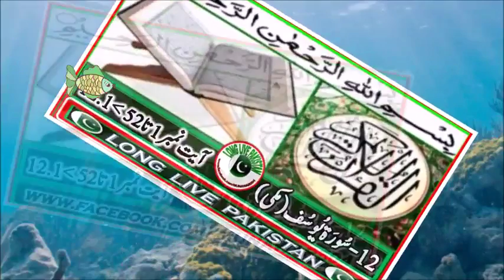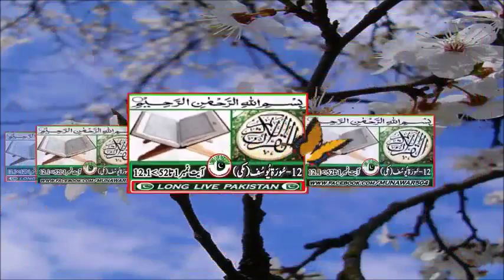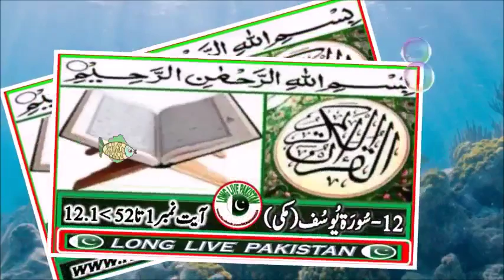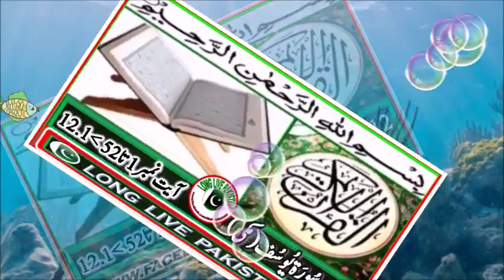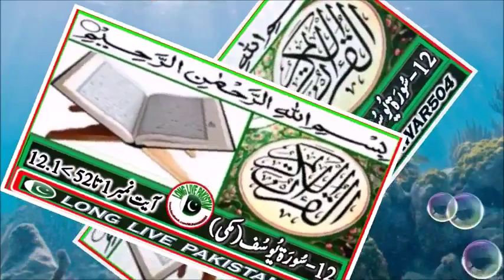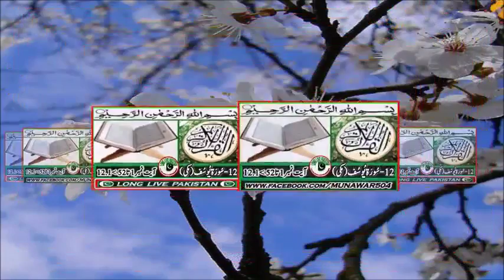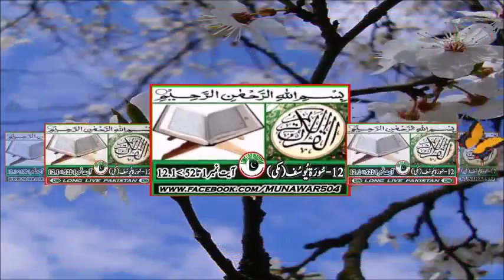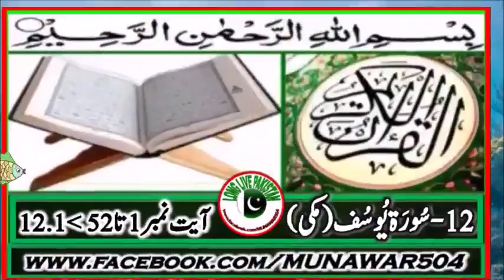12.1/ 114 - SORAH YUSUF (1 TO 52 )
سورہء یوسف تلاوت اور اردو ترجمہ  (آیت نمبر 1 تا 52 )